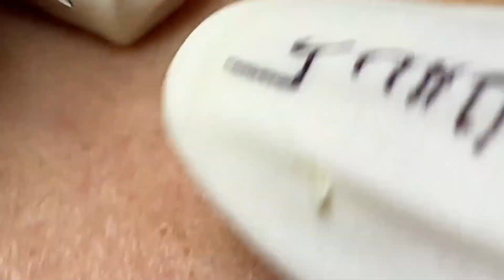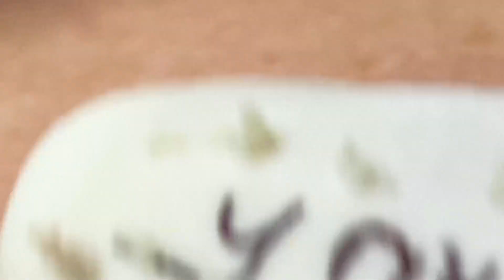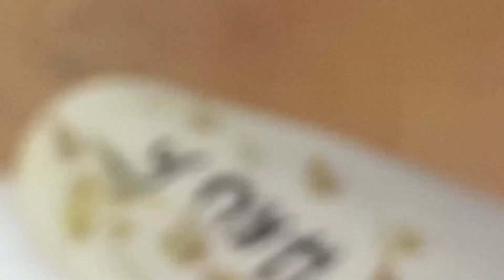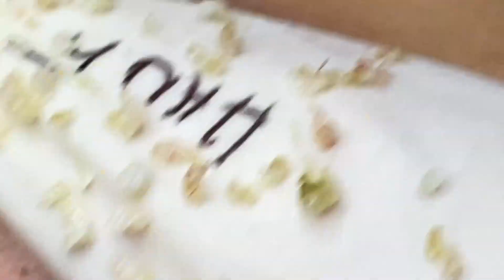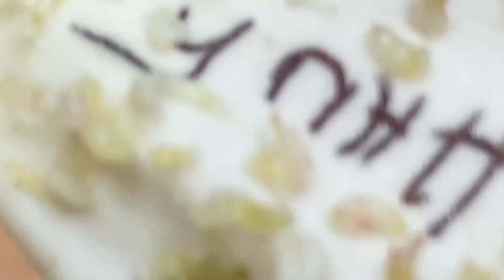𝐶𝑙𝑒𝑎𝑛𝑖𝑛𝑔 𝑎𝑛𝑑 𝐵𝑒𝑎𝑢𝑡𝑖𝑓𝑖𝑐𝑎𝑡𝑖𝑜𝑛 𝑀𝑜𝑡𝑖𝑣𝑎𝑡𝑖𝑜𝑛 # 4271